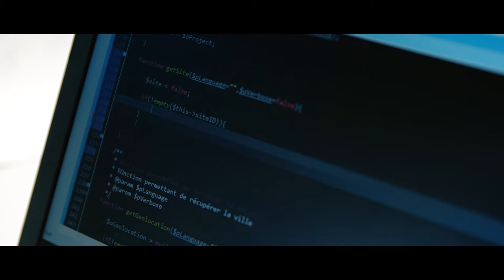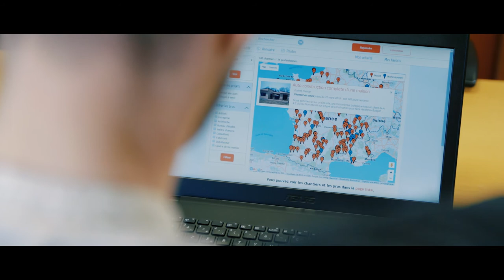Réseau Twiza : Les coulisses du projet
Découvrez les coulisses du réseau : l'origine, l'équipe et les perspectives...